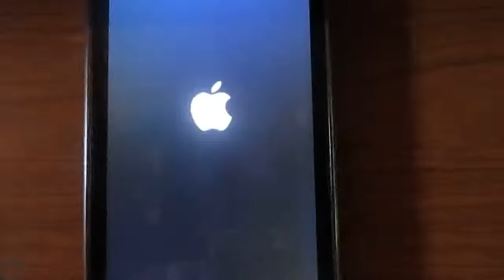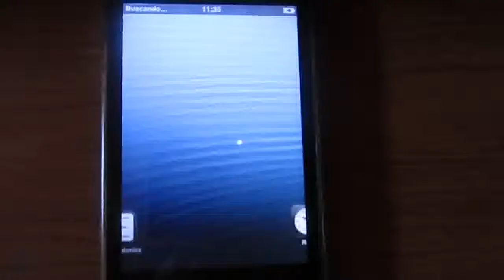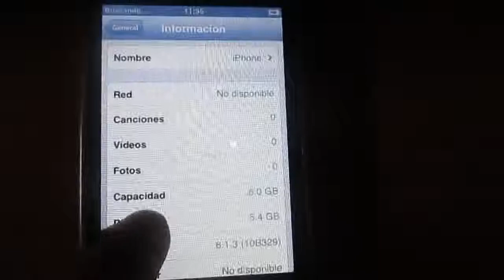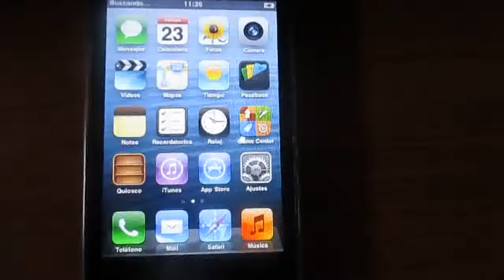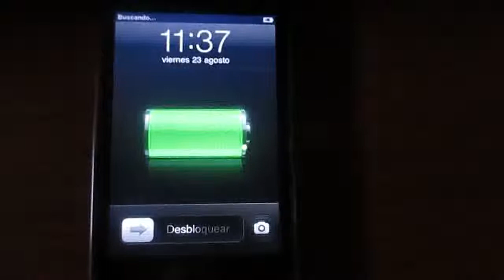Sigue reinciandose despues de hacer el jailbreak...Que pena...